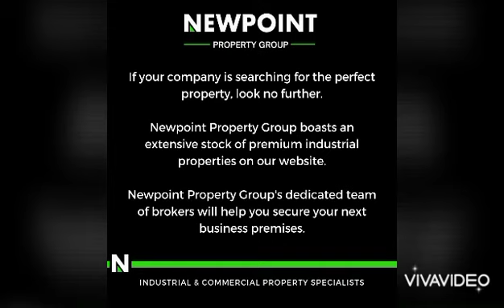7 Jockey street Stormill Roodepoort